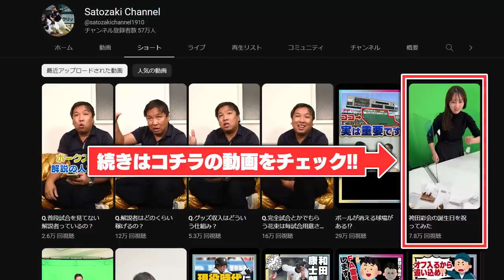『ここまで活躍するとは！』セ・リーグ6球団のビックリした選手を紹介します！！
2006WBC優勝！ベストナイン！ 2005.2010ロッテ日本一！